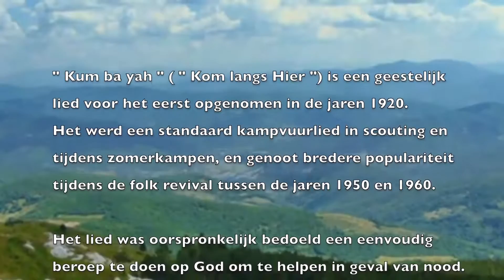Jet & Eef - Kumbaya